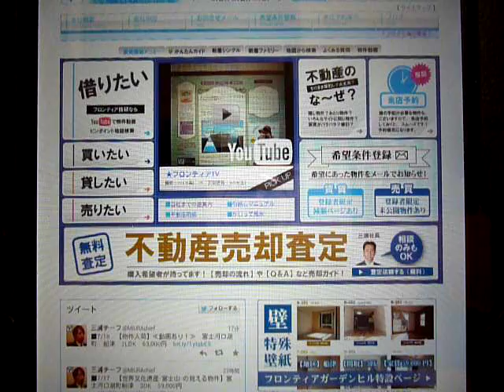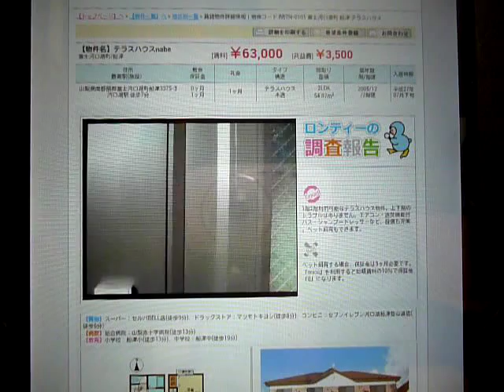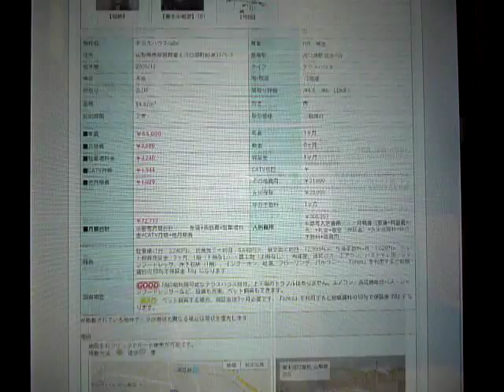【フロンティアTV】7/18:広末涼子さん、板尾創路さんの誕生日。山梨県富士吉田市・富士河口湖町の賃貸アパートマンション・売買不動産ならフロンティア技研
【フロンティアTV】7/18:広末涼子さん、板尾創路さんの誕生日。今日は新着賃貸1件のご紹介です。山梨県富士吉田市・富士河口湖町の賃貸アパートマンション情報や売買不動産の情報も豊富な『フロンティア技研』から配信。フロンティア技研のホームページはこちらから　→